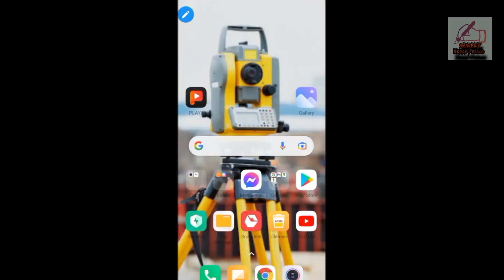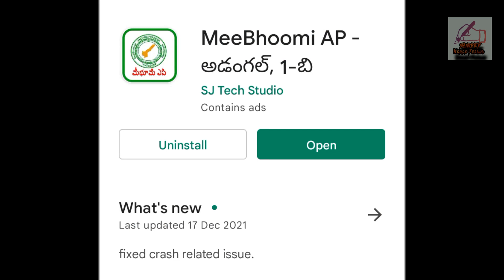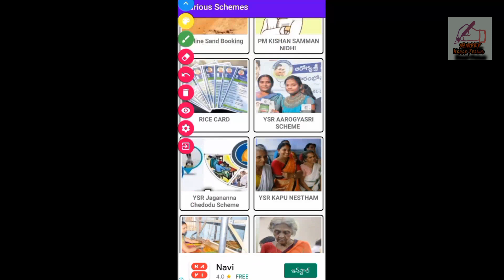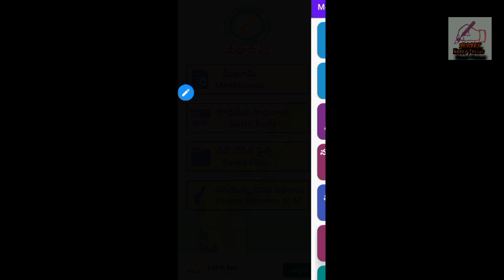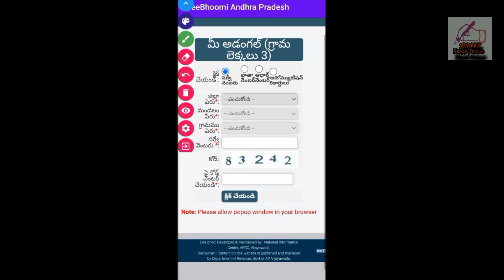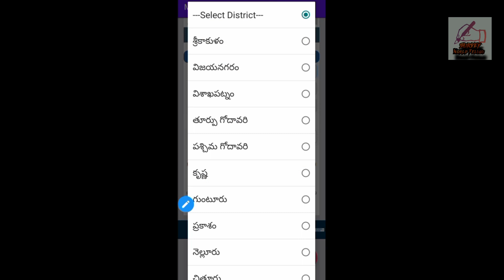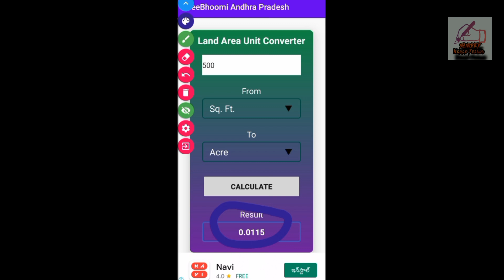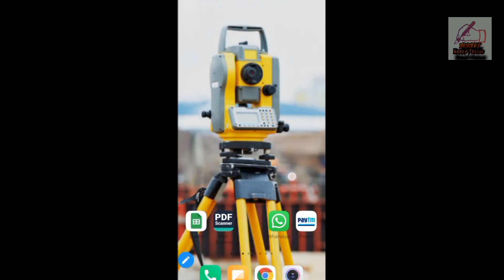Know your Total Land Record by meebhoomi App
✓Thank you one and all for your Great support and love.
~This video gives you a great information about simply knowing your land details by using simple app " MEEBHOOMI APP"
✓please comment for any Doubts, Questions and needed topics ..
~Please encourage my Dear friends,sisters and brothers. keep in Touch